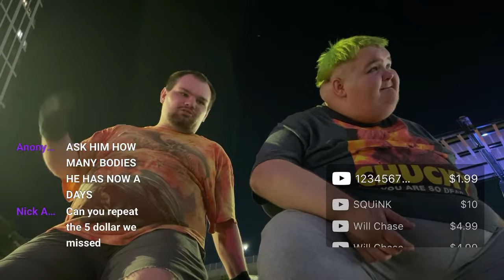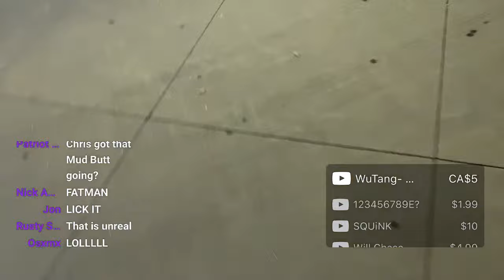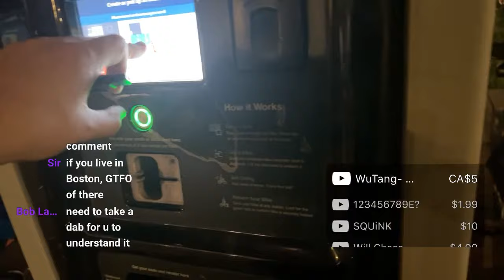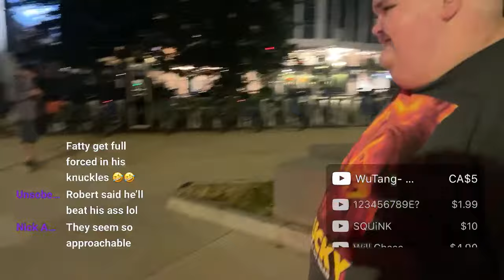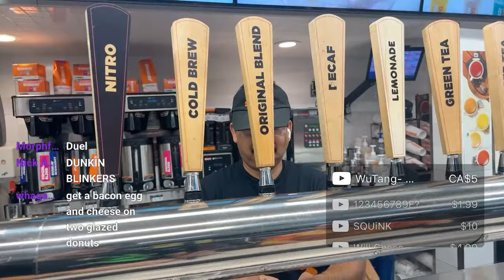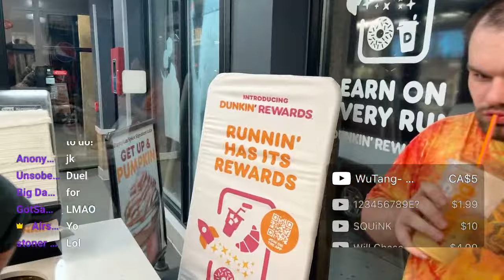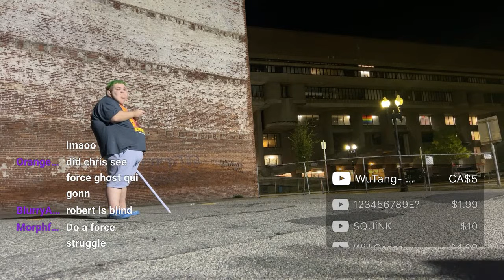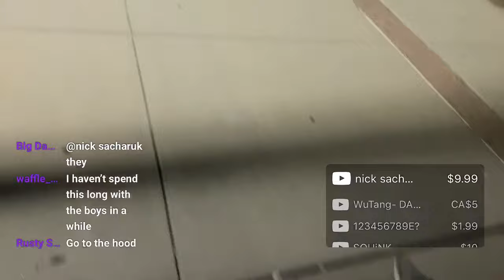Airsoftfatty Roaming around Boston with Robert